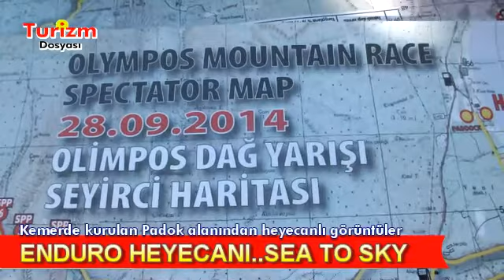RED BULL SEA TO SKY 2014 - PADOK ALANI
Halil ÖNCÜ ( KEMER ) - 26-27-28 Eylül 2014 tarihlerinde üç gün boyunca Kemer’de düzenlenecek olan 5. Red Bull Sea to Sky yarışları yarın start alacak. Zorlu bir etap içinde yarışacak olan sporcular hafta sonu yağması beklenen yağmur ile de mücadele edecek. Bu yıl 240 sporcunun mücadele edeceği bu büyük yarış öncesi Kemer 1 girişinde oluşturulan idari ve teknik kontrol bölgesi olan padok alanı da gerek turistler gerekse de yöre halkı tarafından merakla gözlerle izleniyor. Çok sayıda motorcu padok alanında kayıt işlemlerinin yanı sıra motorlarının son bakımlarını yapıp yarışlara hazır hale getiriyorlar.